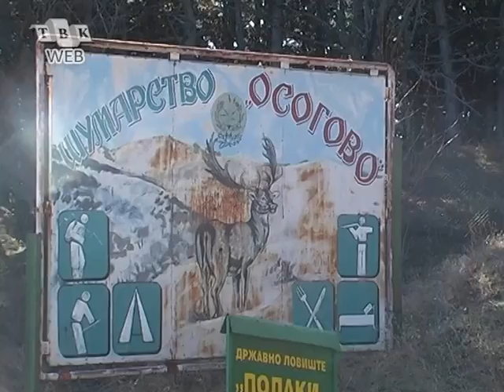UTRE ZAPOCNUVA LOVOT NA PRELETEN DIVEC